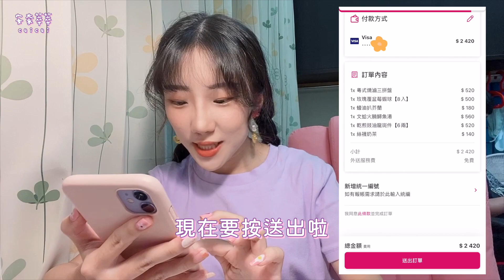【安奈萃萃】用Foodpanda點最貴的外送，一餐竟然花2400元！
今天要跟佑哥一起拍期待已久的
『最貴外送』企劃✨✨
我可是餓了整整半天才開拍的呢ＸＤ
還不大吃一波😋
大家有推Foodpanda上哪間超好吃店家嗎？
可以在下面留言跟大家分享喔❗️
謝謝( ´▽  ˋ)